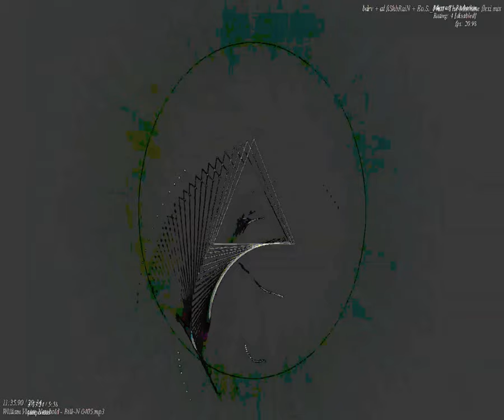[EPILEPSY WARNING] Movie 23 09 24 03h42m19s